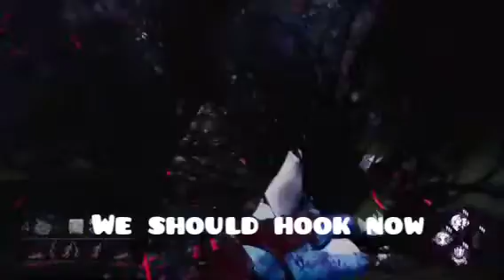Oni Main Analyses another Oni mains gameplay - Dead By Daylight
Send me your gameplay in the comments